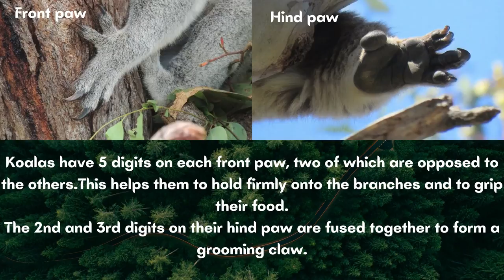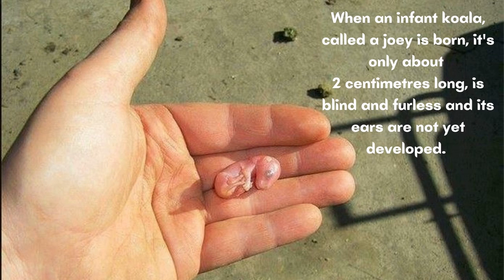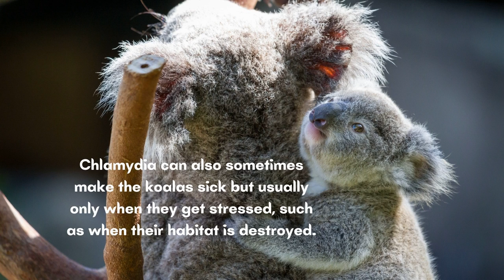Interesting Facts about Koala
Shine Bright
The koala or, inaccurately, koala bear (Phascolarctos cinereus) is an arboreal herbivorous marsupial native to Australia.
It is the only extant representative of the family Phascolarctidae and its closest living relatives are the wombats, which are members of the family Vombatidae.
 The koala is found in coastal areas of the mainland's eastern and southern regions, inhabiting Queensland, New South Wales, Victoria, and South Australia.
 It is easily recognisable by its stout, tailless body and large head with round, fluffy ears and large, spoon-shaped nose.
The koala has a body length of 60–85 cm (24–33 in) and weighs 4–15 kg (9–33 lb). Fur colour ranges from silver grey to chocolate brown.
Koalas from the northern populations are typically smaller and lighter in colour than their counterparts further south. These populations possibly are separate subspecies, but this is disputed.
Koalas typically inhabit open eucalyptus woodlands, and the leaves of these trees make up most of their diet.

click on the bell button to get all notification from my channel.